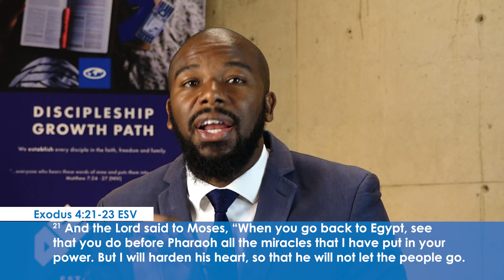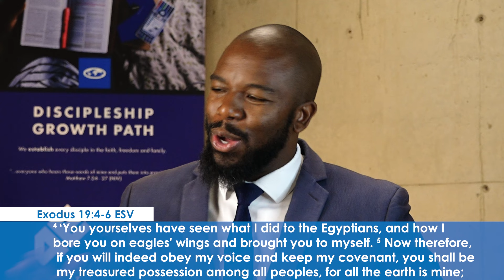Nations Belong To God | Set Apart Nation Sermon Series | Week 1 | Ps Chris Chipeio